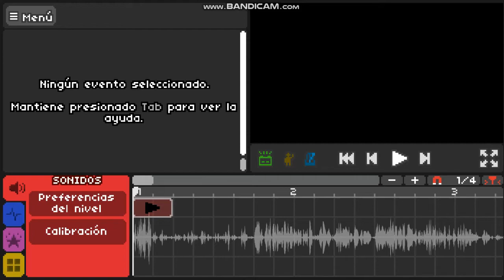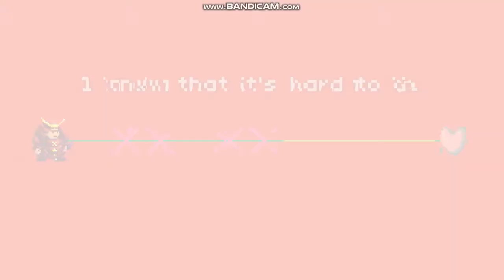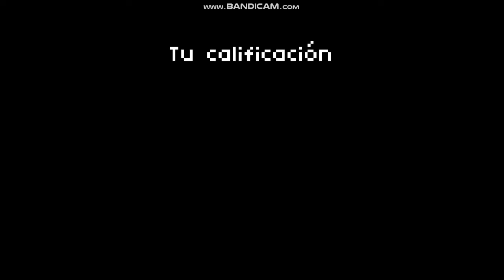Rhythm Doctor Custom Level | Bo En - My Time (By CasimeCat/me)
wp
might have minor changes
song by Bo En
go send him spaguetti